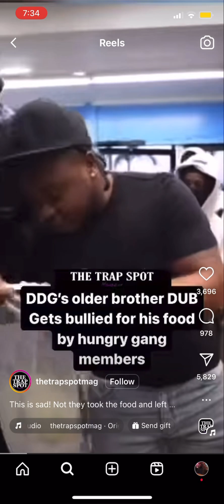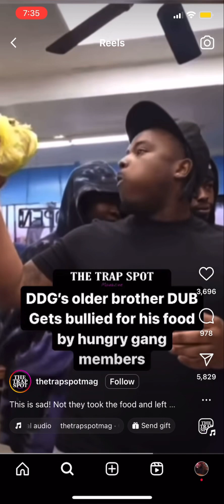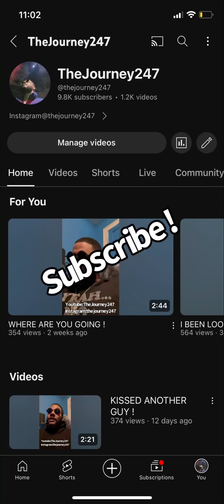TOOK MY BOI SANDWICH !